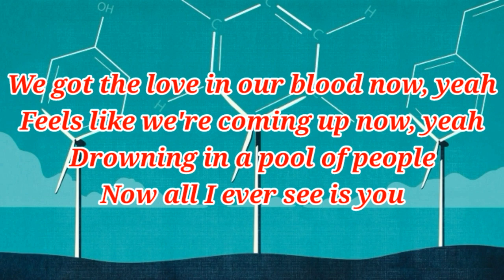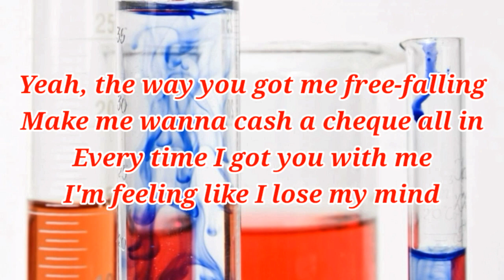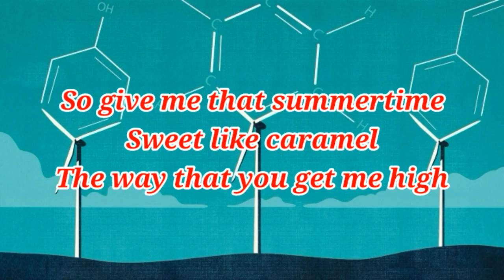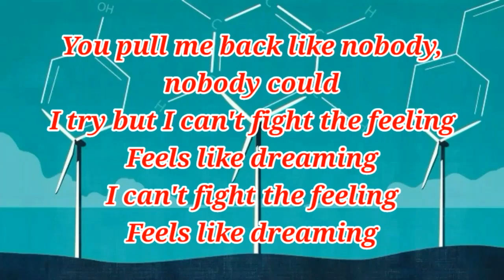The Vamps - Chemicals (Lyrics)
Chemicals (Lyrics) - The Vamps